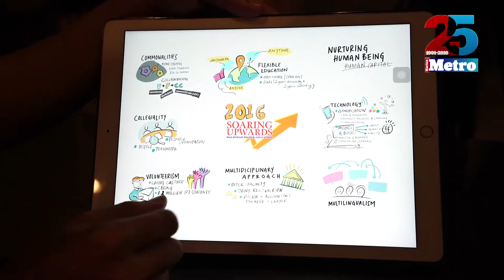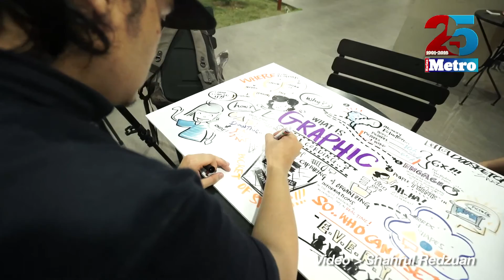Perakam Grafik, cekap dan spontan